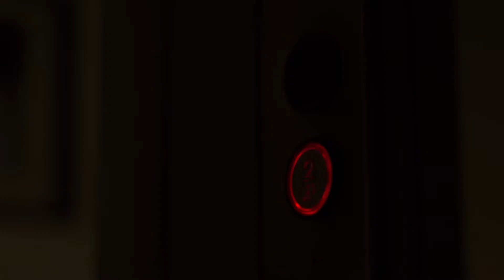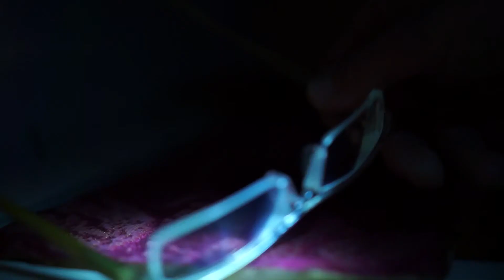Antville soluzioni contro la crisi long (JOKE) version3